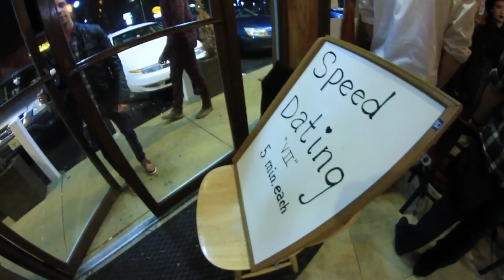Ehiorobo - VII (Official Video)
Written, performed and produced by Ehiorobo

From the album 'Limeade', out now everywhere

Directed & edited by Kevin Gomez

New album, ‘Joltjacket’ out everywhere December 10, 2021 via Grind Select

Get ‘Joltjacket’ merchandise (USB-album doll, custom jacket, pant, tank top, bandana)

Get tickets to ‘Joltjacket’ Listening Party & Multimedia Experience
November 20 - Asbury Park, NJ @ Parlor Gallery